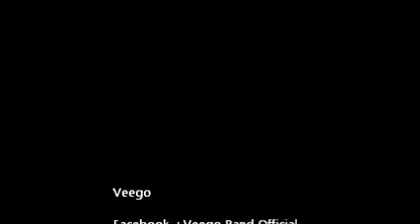Veego at Ramayana Bekasi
Veego performing at Ramayana Bekasi